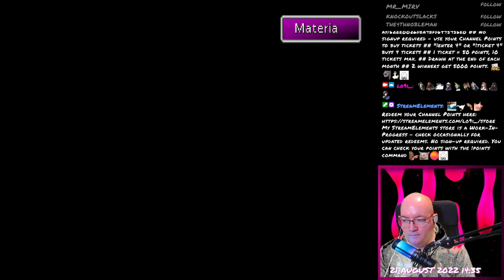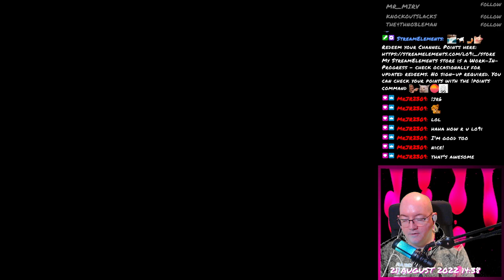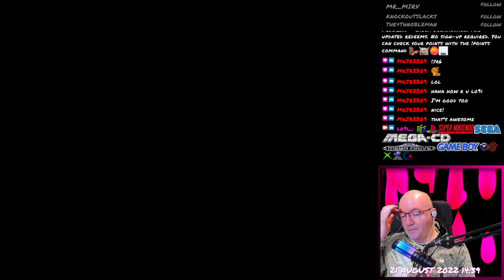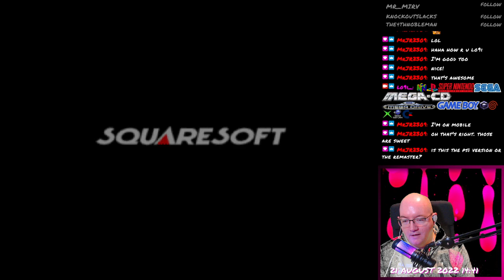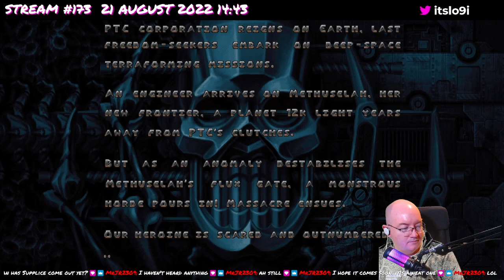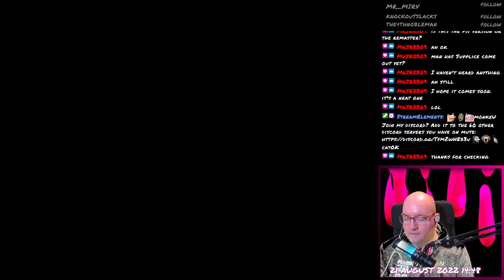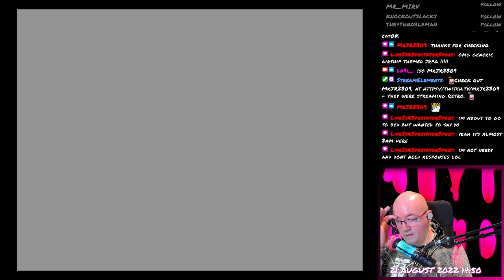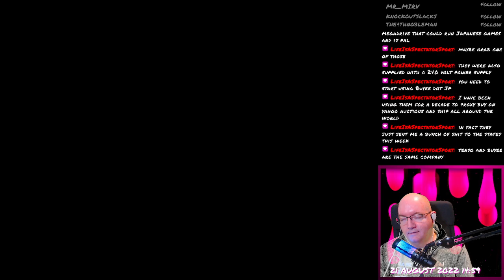Final Fantasy VII - 211